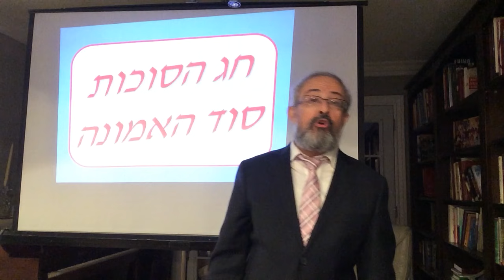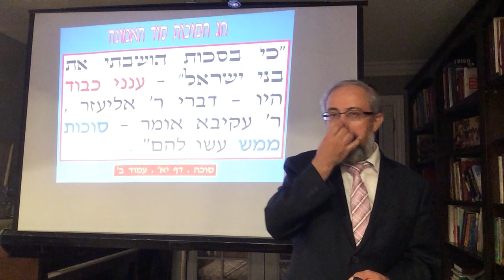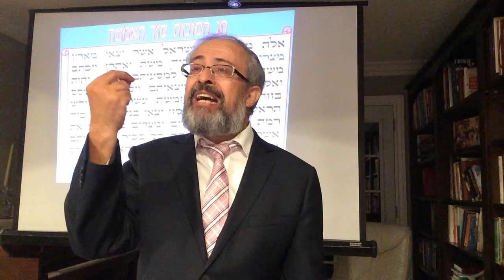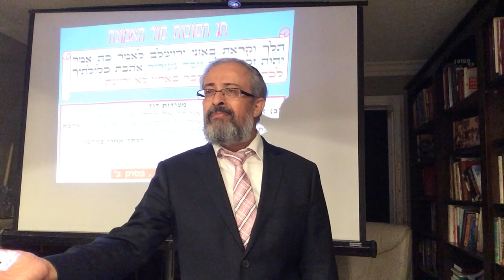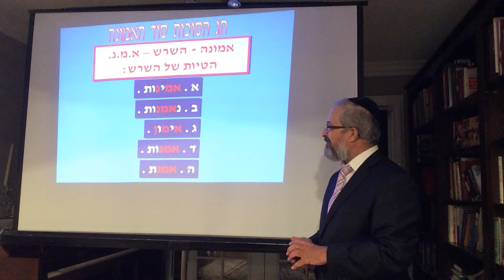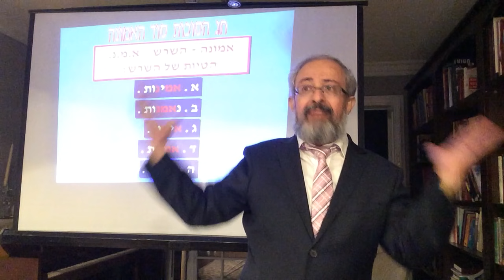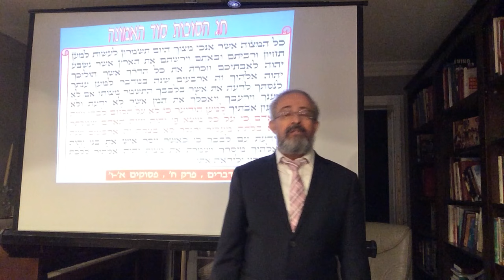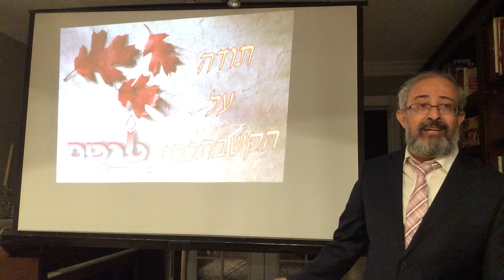הרב ינון קלזאן - חג הסוכות סוד האמונה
בס"ד